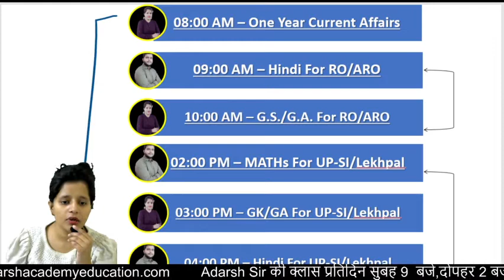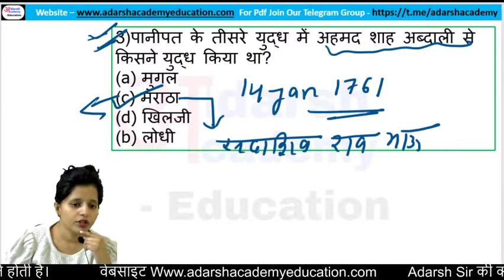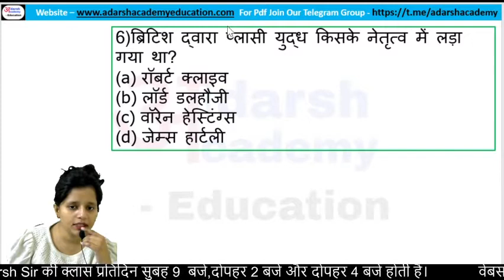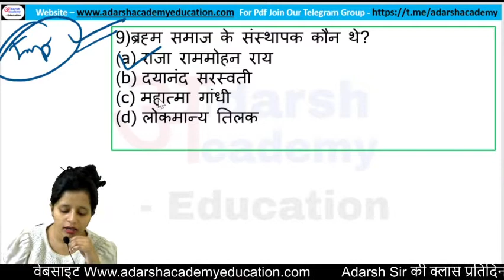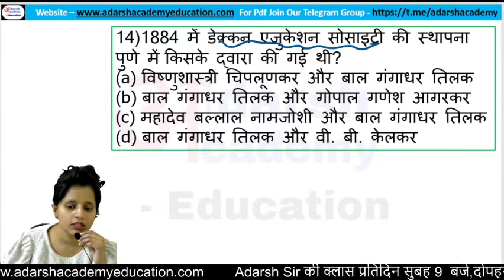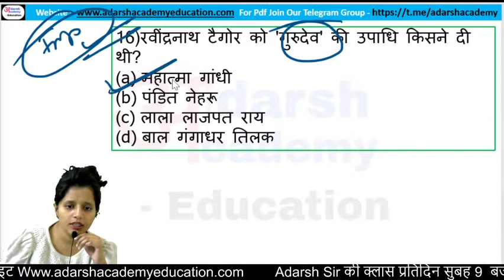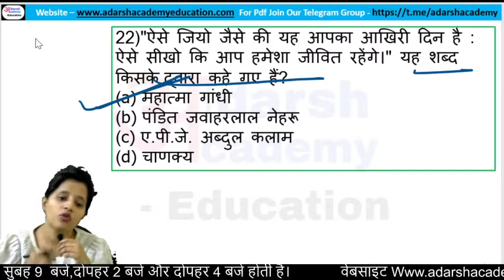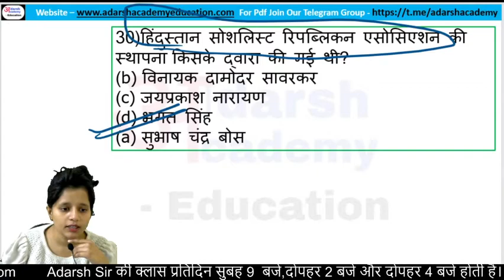यूपी समीक्षा अधिकारी | UPPSC RO 2020 | UP RO/ARO 2020 | RO General Knowledge | GS/Gk TEST FOR UP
"जय हिंद
वंदे मातरम"